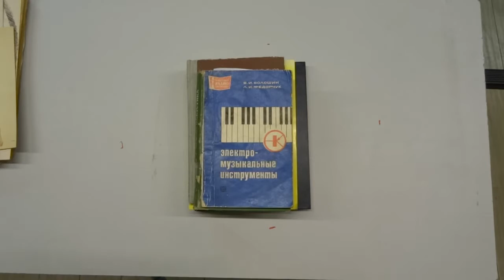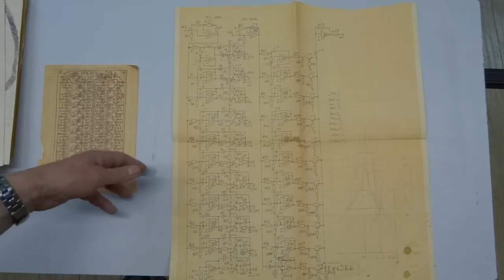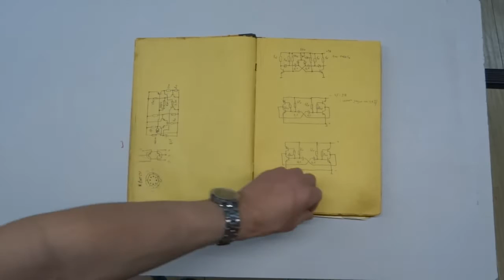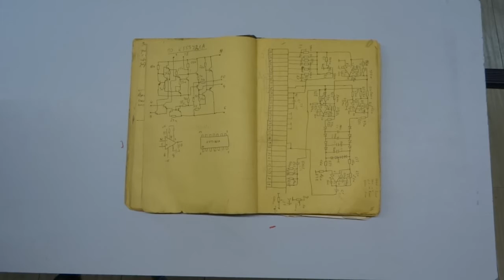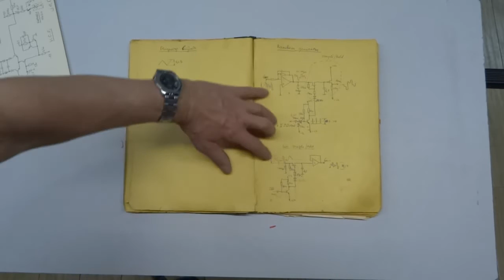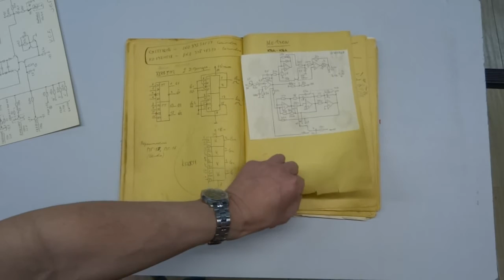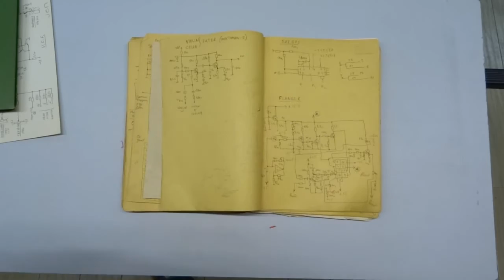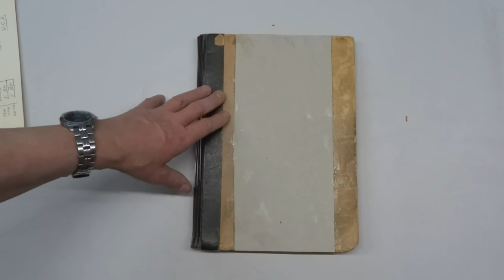Архив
Рассказ о буднях разработчика.